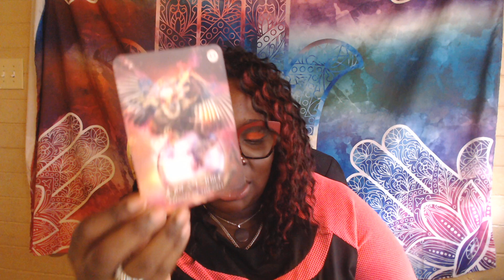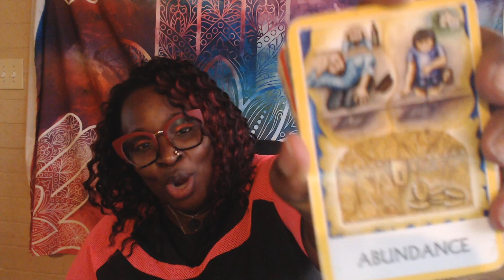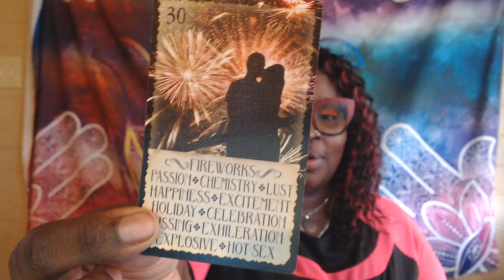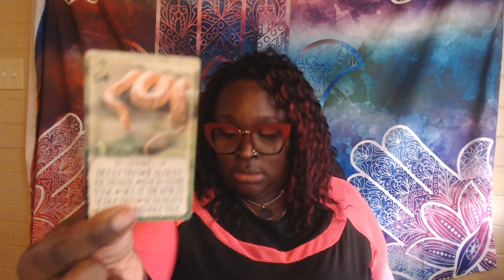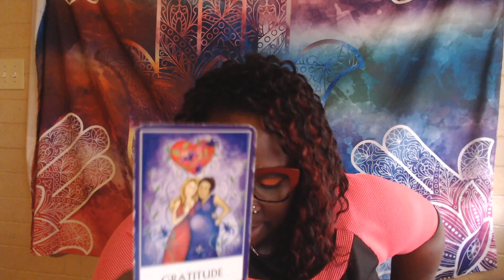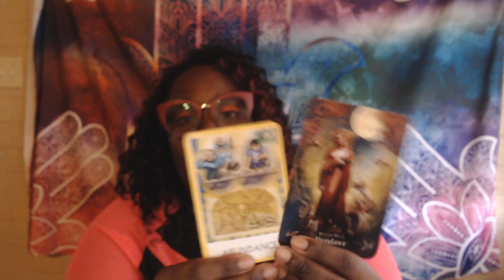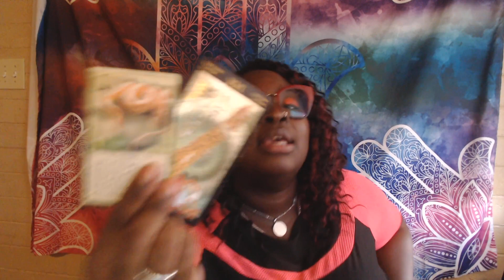Pisces THIS CHANGED THE GAME June 2021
🌟SPIRIT SPRAY SAMPLER SET INCLUDES ALL FLAVORS! DON'T KNOW WHICH ONE TRY NEXT, JUST GET THEM ALL!